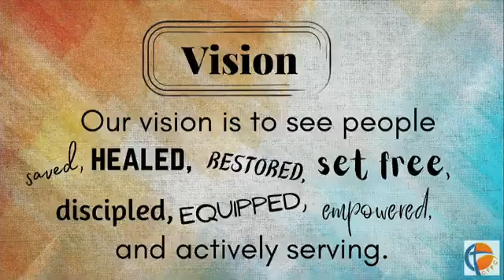02/20/2022 Joyce Tuner / Sunday school Knowing Gods Will